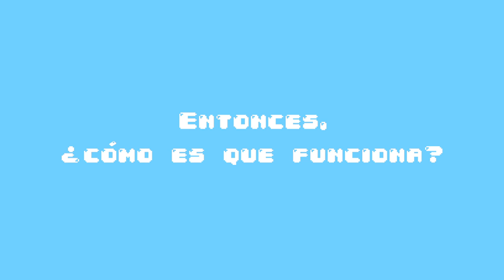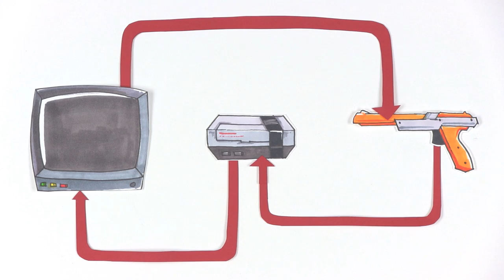¿Cómo funcionaba la pistola del Nintendo?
El 21 de abril, mientras Prince se moría, Duck Hunt cumplió 32 años. Este video es para saldar una deuda con el pasado. Acá explicamos cómo es que funcionaba la pistola NES.